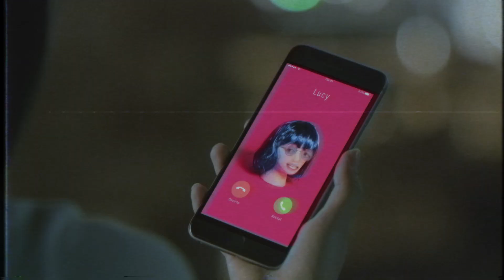Lucy Daydream - Losin' My Head (Official Music Video)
Our debut single "Losin' My Head" is finally here!

Lyrics:
This california sun has burnt my skin
Even when you're wrong I cannot win
When I think about this town I wish you woulda stuck around for me
I hope you're happier now

So I stay high to drown you out
I feel like I'm about to shout
I'm losin my head
And I don't wanna be alone
Tonight so please pick up the phone
Because you said

Here's my number call me when ya can
People know my name not who I am
And even tho the sun it shines I feel so cold its been a while
Since I felt something from you

So I stay high to drown you out I feel like I'm about to shout
And I don't wanna be alone tonight so please pick up the phone
Because you said

I hope youre happier now

And I dont wanna be alone